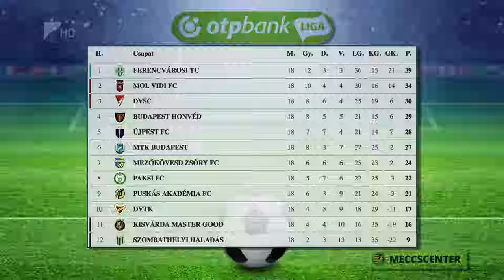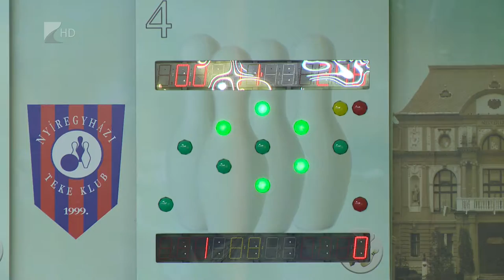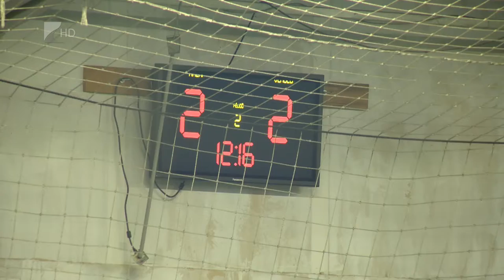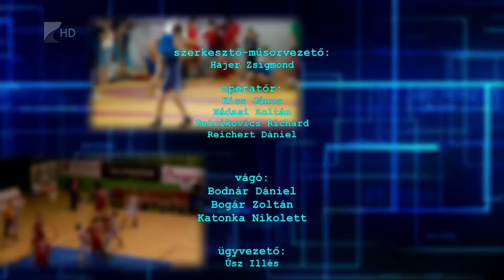Sportszelet 2019.02.01. - Kölcsey Tv